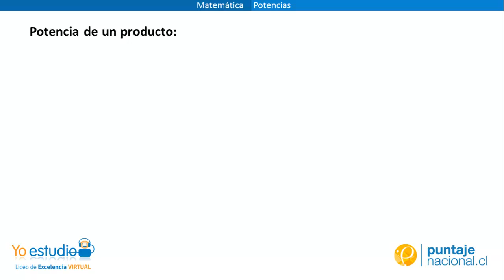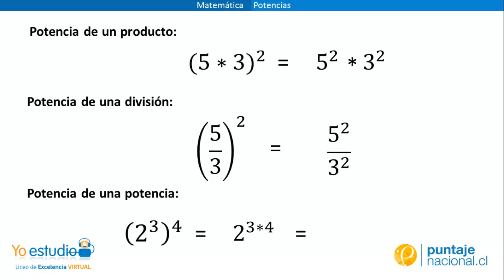Matemática - Propiedades de las potencias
Algunas propiedades de las potencias